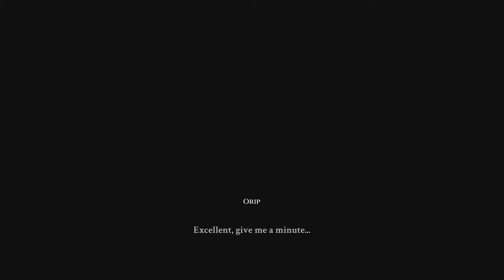Blue Fire #03 - Diamonds In The Void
Welcome to the let's play of Blue Fire! Enjoy the video!

See you!